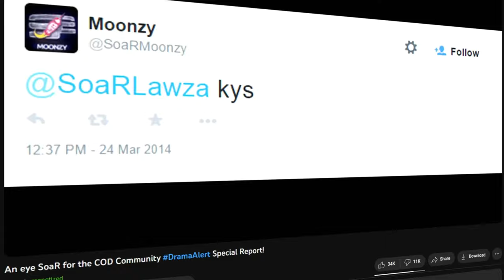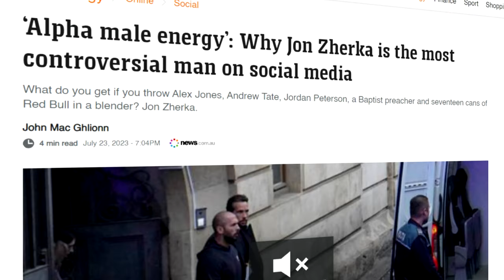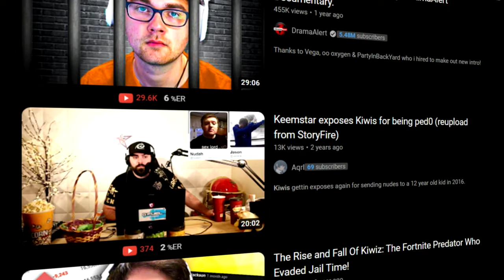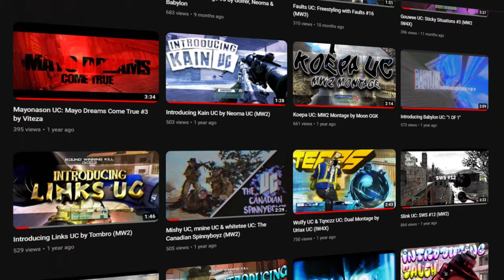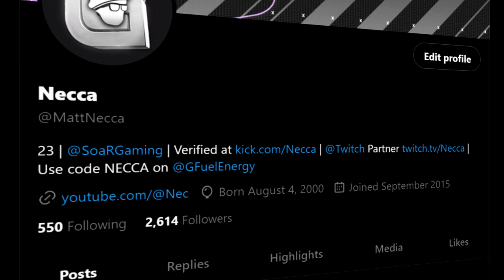I got banned... Goodbye Necca.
I got banned on Twitter for THIS... RIP my OG Necca Twitter account

My YouTube videos contain trickshotting content from the video game franchise known as "Call of Duty". These titles are Call of Duty 4 Modern Warfare (COD4) 2007 / World at War (WAW) 2008 / Modern Warfare 2 (MW2) 2009 / Black Ops 1 (BO1) 2010 / Modern Warfare 3 (MW3) 2011 / Black Ops 2 (BO2) 2012 / Call of Duty Online (COD: Online) 2013 / Ghosts (COD Ghosts) 2013 / Advanced Warfare (AW) 2014 / Black Ops 3 (BO3) 2015 / Infinite Warfare (IW) 2016 / Modern Warfare Remastered (MWR) 2016 / Black Ops 4 (BO4) 2018 / Call of Duty Mobile (COD: Mobile) 2019 / Modern Warfare (MW19) 2019 / Warzone (MW19: Warzone) 2020 / Modern Warfare 2 Remastered Campaign (MW2R) 2020 / Black Ops Cold War (BOCW) 2020 / Vanguard (COD: Vanguard) 2021 / Modern Warfare 2 (MWII) 2022.

Call of Duty: Black Ops Cold War is a 2020 first-person shooter video game developed by Treyarch and Raven Software and published by Activision. It was released worldwide on November 13, 2020, for PlayStation 4, PlayStation 5, Windows, Xbox One, and Xbox Series X/S. It serves as the sixth installment in the Black Ops series and the seventeenth installment in the overall Call of Duty series.